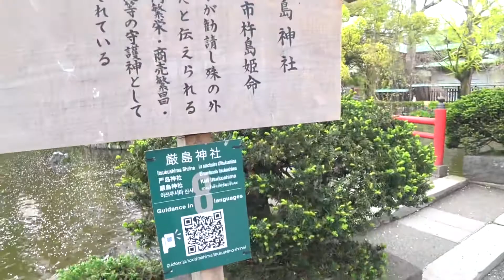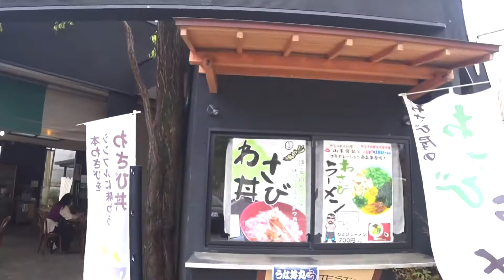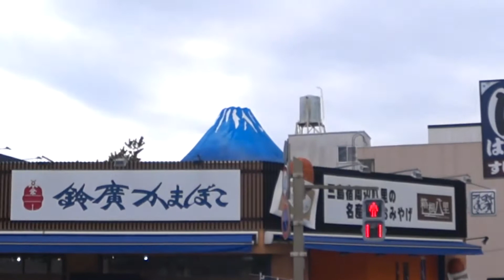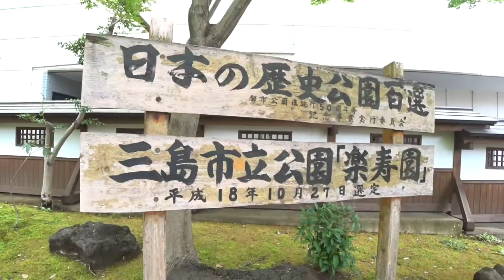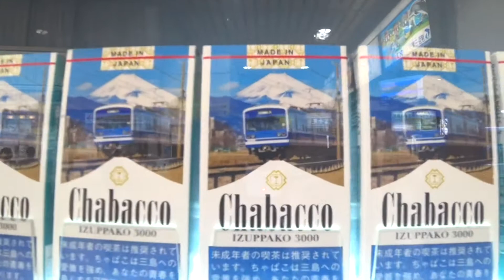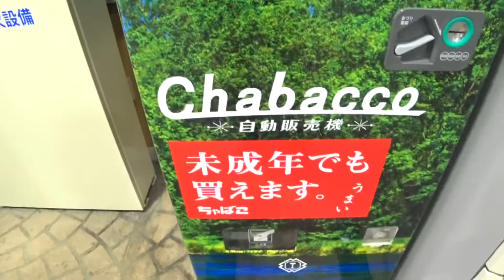【三嶋大社】静岡県三島でさわやかを食べて三島散策！"三島"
静岡県の名物「さわやかハンバーグ」はとてもジューシーでおいしかった！

その後の三嶋大社の散歩で心が洗われました！

名前 れお